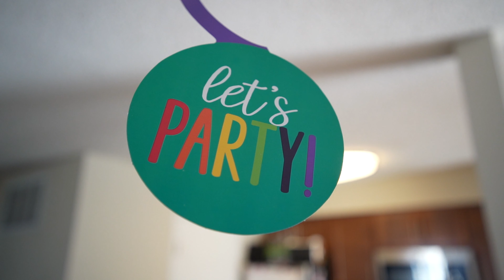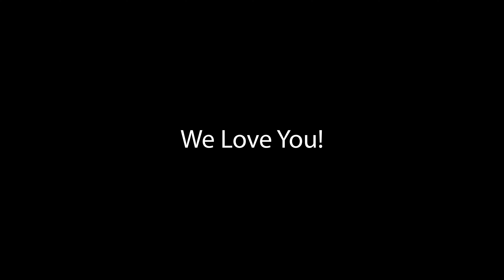Birthdays are overrated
Well not every birthday. When you celebrate with friends, family, and especially those closest to you, birthdays are one of the most special days of the year. Not because of the gifts but because of the memories.

Camera Gear
- Sony a7c
- GoPro HERO 8 MAX
- Hama Laptop Microphone